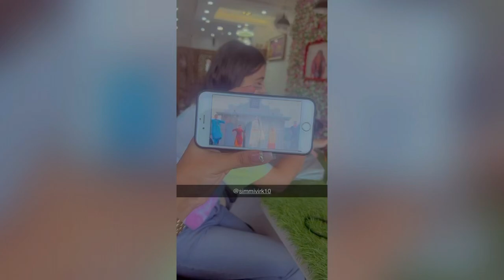​Payal Malik Nail & Eyelash Extension | Today's Vlog